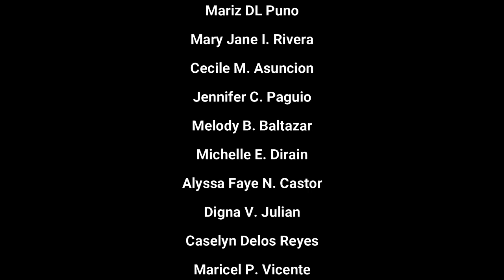SAN ROQUE ELEMENTARY SCHOOL GALAW PILIPINAS